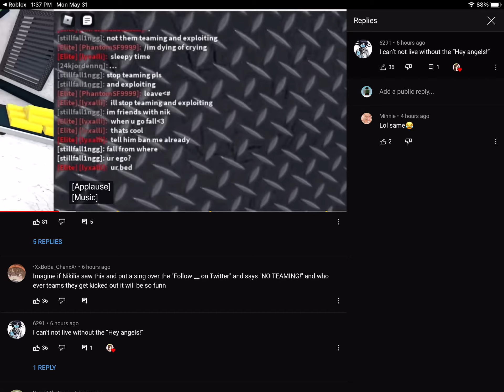6272’s long lost brother???